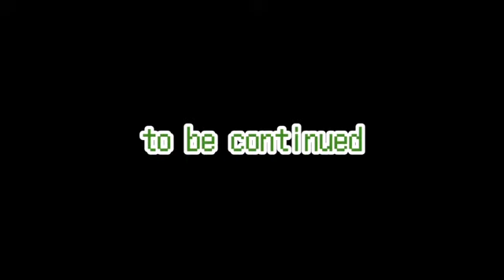【ダイパリメイク】え！？ザシアン相手にこんなにダメージ入れる奴他におる？？【ポケモン剣盾】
ポケモン!ポケットモンスター!縮めてポケモン!剣盾!ソードシールド!縮めて剣盾!
実況!ポケモン実況!剣盾実況!ポケモン剣盾実況!ポケカ!ポケカ開封!

どうも皆さんこんにちはゴードンと申します！

今回はルカリオです！！
最近動画の投稿頻度バラバラですみません！
あと少しで私生活も落ち着くと思うので待っててくれたら嬉しいです！

そろそろ収益化もしたいからみんな見てー！！

また見てね｡
ばいばい｡